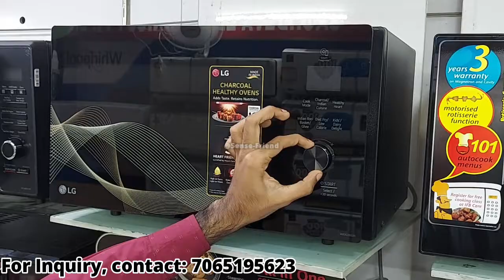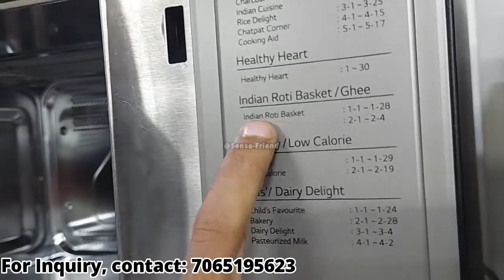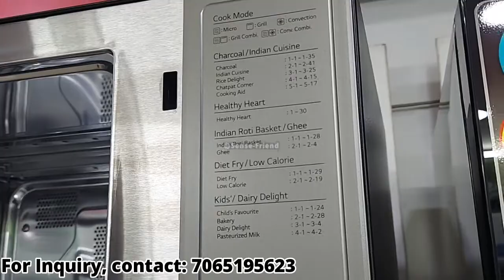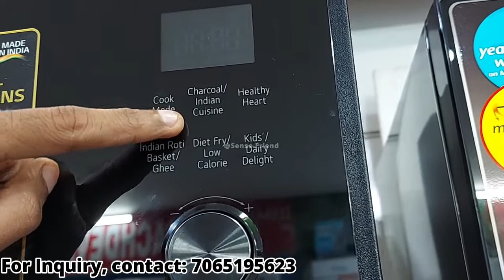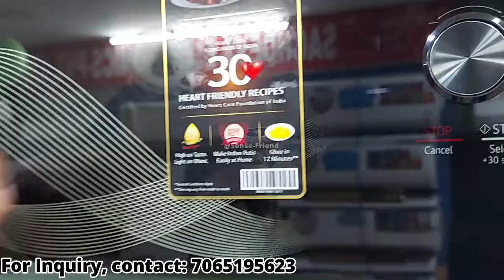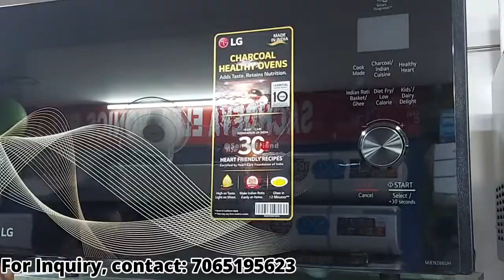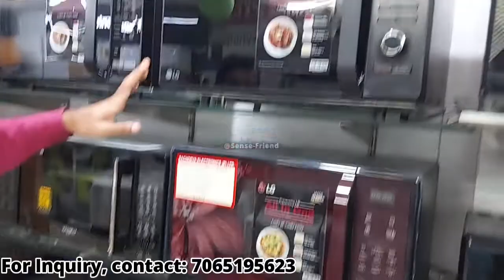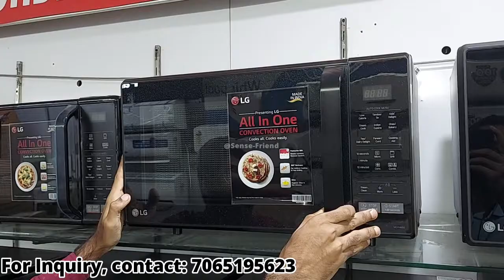LG 28 Litre Convection + Charcoal Microwave Oven Review | MJEN286UH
: LG 28 L Charcoal Convection Microwave Oven (MJ2886BWUM, Floral, Diet Fry)

: LG 32 L All in One Charcoal Convection Microwave Oven (MJEN326PK, Black)

: LG 28 L Charcoal Convection All In One Microwave Oven (MJEN286UI, Black, Healthy Heart Auto Cook Menu)

: LG 28 L Convection Microwave Oven (MC2887BFUM, Black)

Sachdeva Electronics Address:
GL-22, Jail Road, New Delhi, Near Om Sweets, 110064.

In this video I will provide you detail information about LG 28 Litre Convection + Charcoal Microwave Oven Review | MJEN286UH.

LGmicrowave,LG28llitremicrowave,LG convection microwave,LG microwave convection and grill,how to use LG microwave,how to clean LG microwave,how to use LG microwave,how to use charcoal of LG microwave